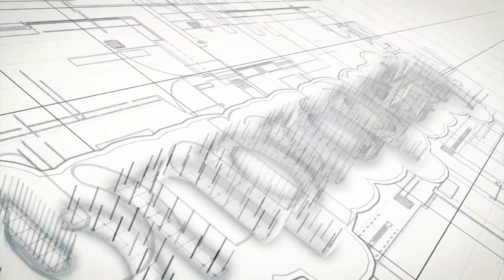Investor Profile: 6 Properties in 12 Months with Francis Nethercott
Today I have the privilege of sharing my interview with a customer of mine Francis Nethercott who has purchased 6 properties in the last 12 months.
If there’s one thing that I know you guys, my audience, the onpropertiers love is you love hearing stories from other onpropertiers who have gone out and invested themselves achieving some sort of success or maybe they’ve made mistakes and they’re not doing so well.

You love hearing from real people in the trenches on this journey to create cash flow, to create financial freedom for themselves. And I have a massive treat for you today with this interview with Francis who is an onpropertier who’s been a customer of mine for about a year and you’ll find out that up until one year ago, Francis and his wife and his family, they just owned their own home and in the last 12 months, they’ve purchased 6 properties and they’re looking to purchase their seventh.

This was such an inspiring story for me because this is someone that was impacted by the work that I do at On Property. It was just so great to see, for me, have a positive impact on someone’s life; that my free content, that my paid content was able to impact someone’s life. Here we have the interview with Francis. I’ll head over to it now and I’ll come back at the end to summarize and to give my thoughts.

- View the full transcription and audio version of this episode.

- See real positive cash flow property listings